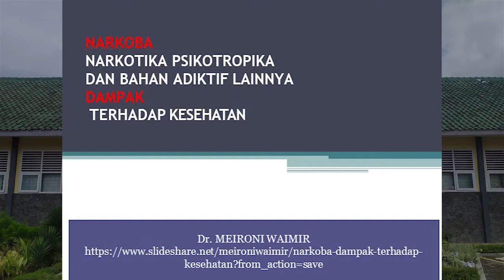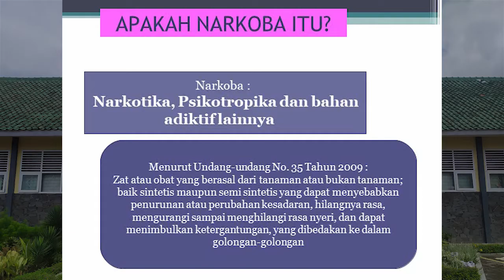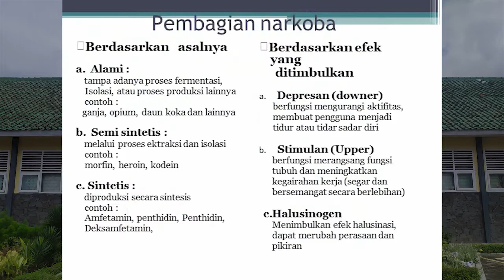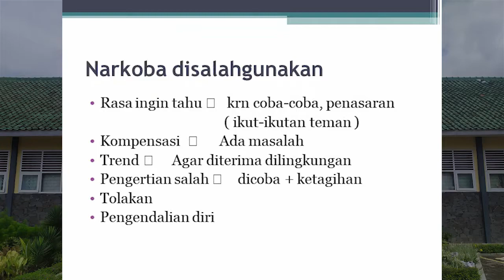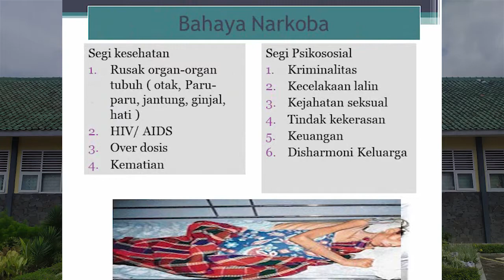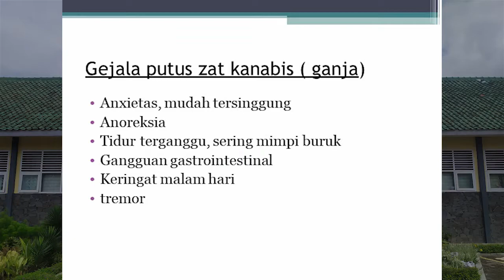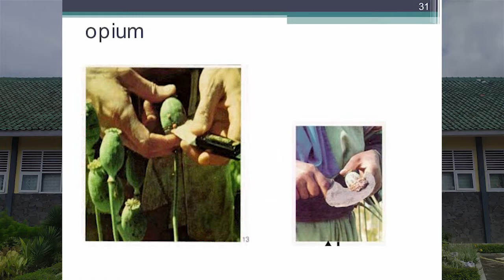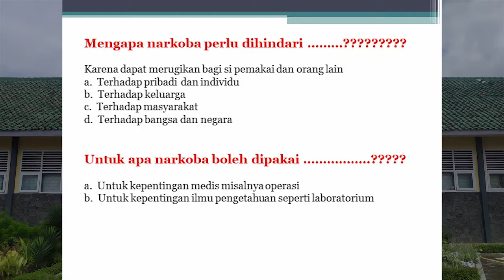Materi Narkoba dan dampaknya bagi kesehatan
Materi Narkoba dan dampaknya bagi kesehatan, selain itu narkoba juga sangat berpengaruh terhadap masa depan generasi muda harapan bangsa.
Untuk itu kita harus memahami seberapa pentingnya narkoba terhadap kerusakan pada masa depan kita, siswa-siswi SMAN 1 PARONGPONG berjanji untuk berjuang bersama-sama memerangi Narkoba dalam bentuk apapun.

Jebat Erat

Tim IT SMAN 1PARONGPONG